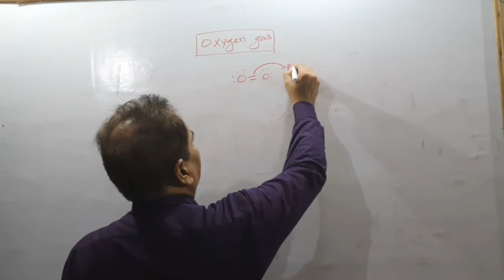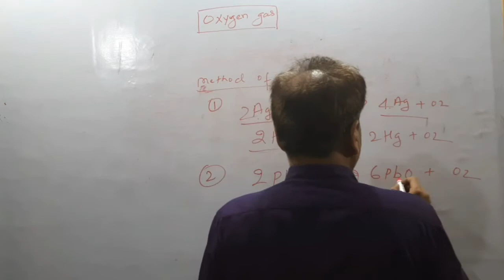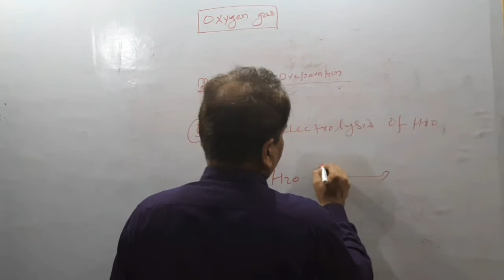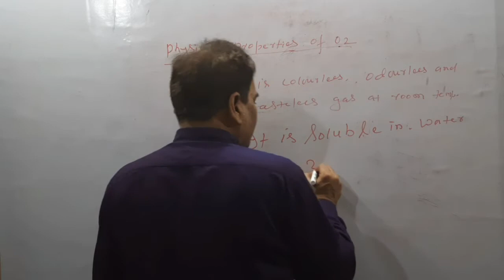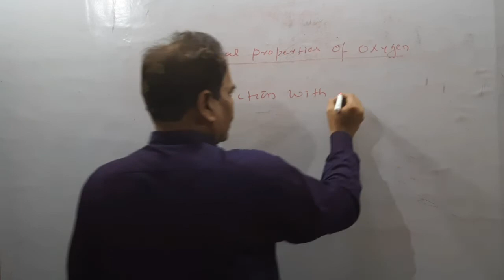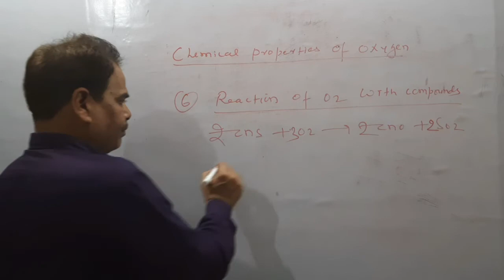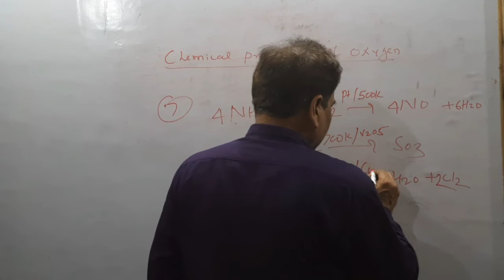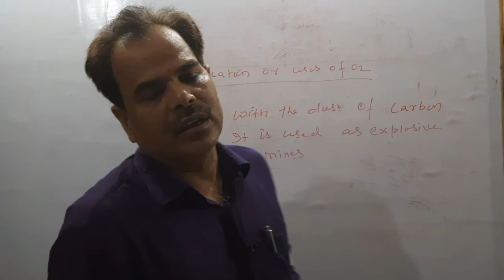P block part-15 JEE mains/Advanc/NEET and class 12th)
Introduction of oxygen